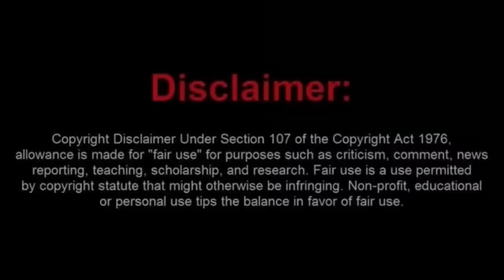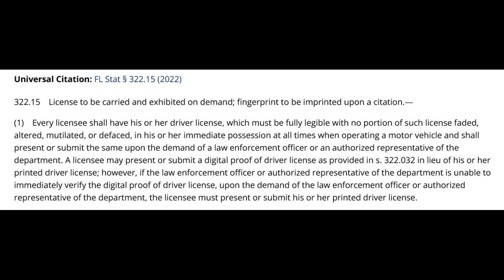Key West Sovtard Tries To Blame His Car For Speeding Only To Get Arrested